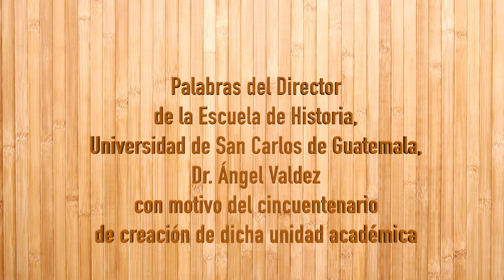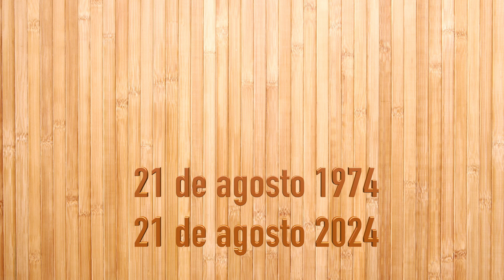Mensaje del Dr. Ángel Valdez Estrada, Director de la Escuela de Historia, USAC.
Mensaje con ocasión del 50 aniversario de la fundación de la Escuela de Historia, de la Universidad de San Carlos de Guatemala.